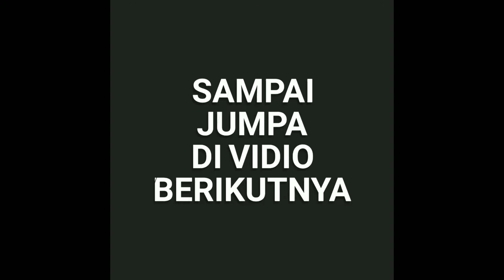pemuda berbakat SMK 1 Rembang vs SMK Muh Rembang//SET 1 (pertama)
pemuda berbakat